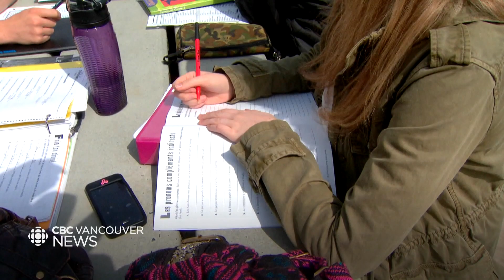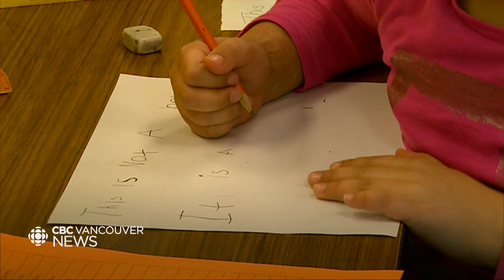Call for stricter classroom safety measures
It's the third school year of the COVID-19 pandemic and masks are no longer required. But this has some people calling for stricter guidelines.